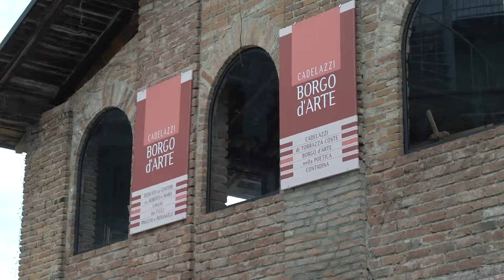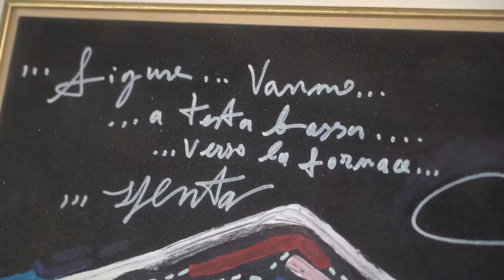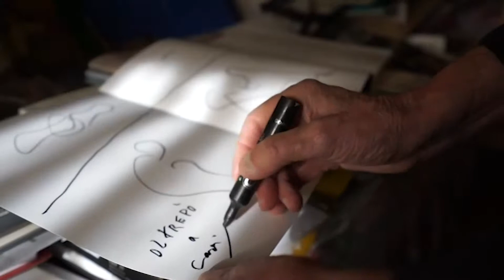Al borgo d’arte di Cadelazzi la mostra di Pietro Bisio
L’arte visiva come leva per far rinascere borghi semideserti, raccontati con gli occhi di chi, come il maestro Pietro Bisio da Gerola, ha vissuto la grande trasformazione del mondo contadino. C’è tutto questo e molto altro dietro l’apertura di Cadelazzi, borgo d’arte. Inaugurato lo scorso anno, lo spazio espositivo ricavato in un vecchio rustico ristrutturato con discrezione, si prepara ad ospitare una mostra dedicata a Bisio che sarà visitabile, gratuitamente, fino ad agosto.